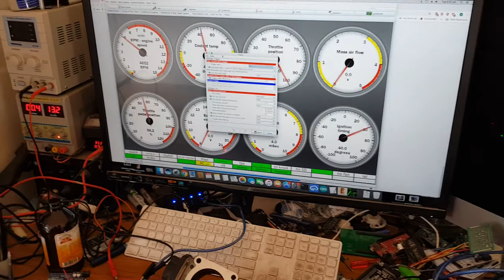RusEFI Electric throttle body control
Performance using 36/1 trigger wheel.